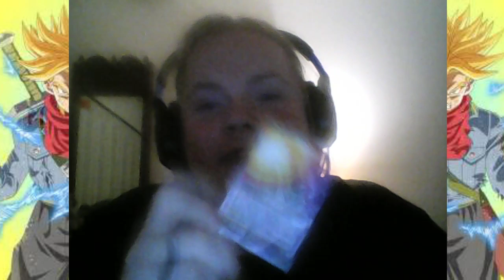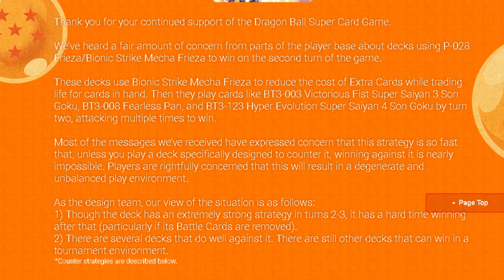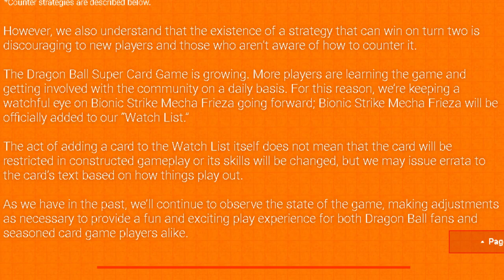Mecha frieza updates!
Hey guys, Drag here. it's time to talk about a topic that's been on everyone's minds in our DBS community lately. Mecha frieza. Bandai released a nice little update for us and here it is for you in all my annoying raspy voiceness! I apologize for the video quality as I haven't really fully set up my stuff and I'm still working with the built in webcam on my computer. but anyway without being too sappy. hope you enjoy the video! PS!